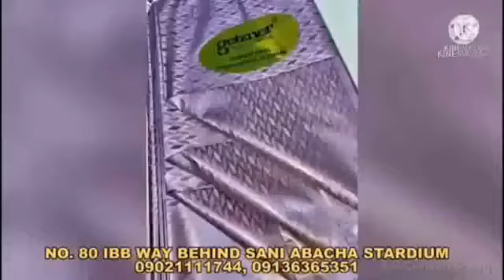Haram spisosoon 18